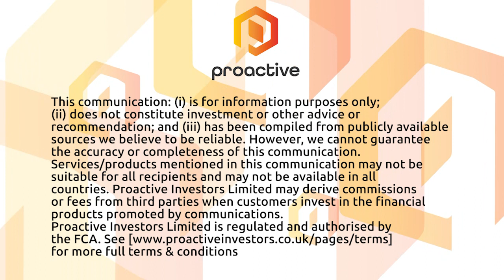The Crypto Report: Bitcoin and Ethereum recovery may be short-lived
Bitcoin and Ethereum rallied early Friday although support for the largest coins by market cap “may begin to weaken”, analysts said.

Bitcoin inched higher, gaining 1.75% and is currently changing hands at US$20,892.

Ethereum, the second-largest coin by market cap, rallied 3.58% and is currently trading at US$1,139.

According to Naeem Aslam, a market analyst at Avatrade, the market may see Bitcoin fall to US$15,000.

“In the crypto world, consolidation is the word that comes to mind when one looks at Bitcoin’s price action,” Aslam said. “It doesn’t give a great deal of confidence to bulls because Bitcoin prices are heavily oversold, and we should see much stronger bids."